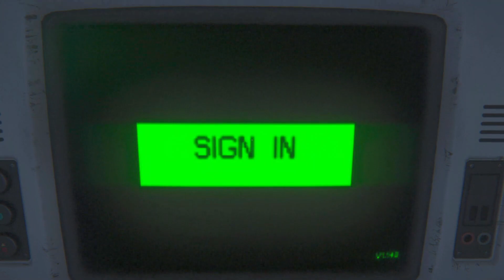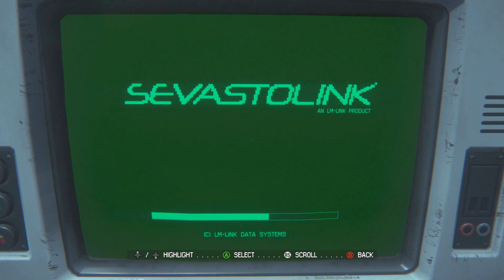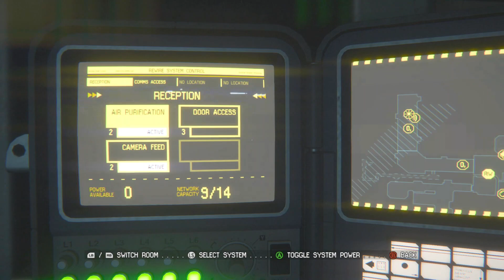WELCOM TO SEVASTOPOL STATION